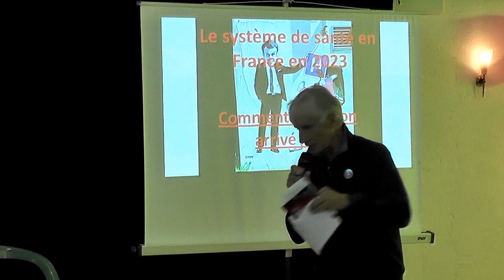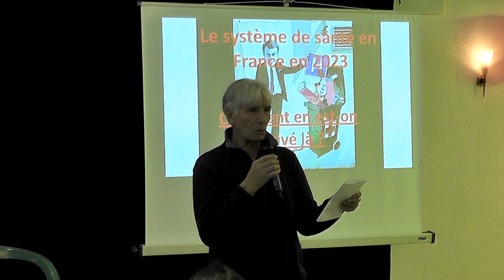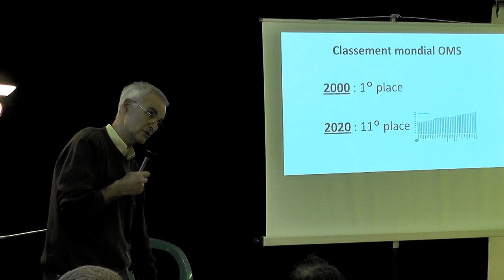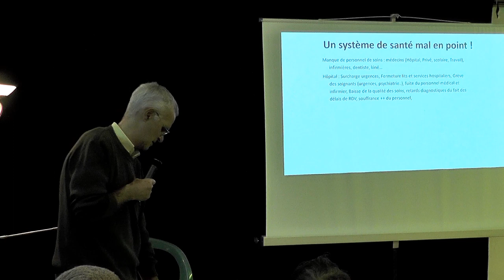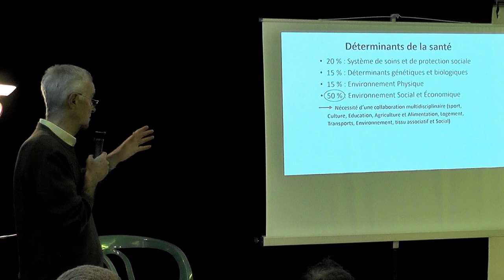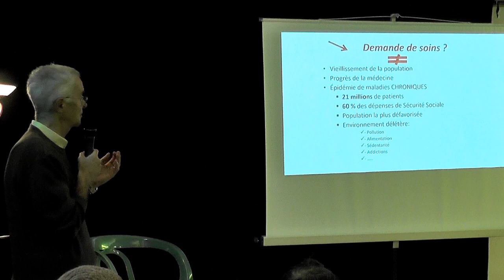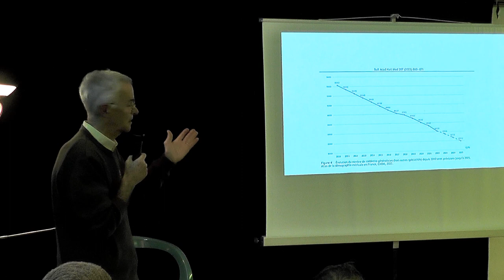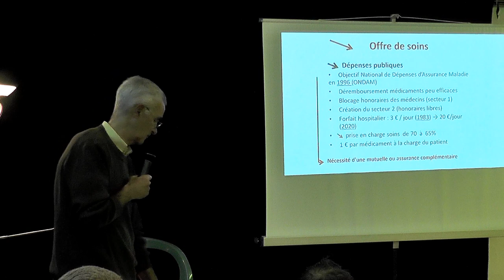ATTAC à la Bobine 18/1/24 (1)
Santé le désastre programmé par les "comptables"  (1ère partie)
La BOBINE s'associe au groupe d'ATTAC Montélimar pour accueillir
Jean-Luc GRAUER, ancien chef de service à l’hôpital d’Aix en Provence puis à Montélimar.
Excellente analyse de la situation et de l'évolution de la santé lors des 20 dernières années .
Santé et hôpital et économie libérale cela ne fonctionne pas en l'état...